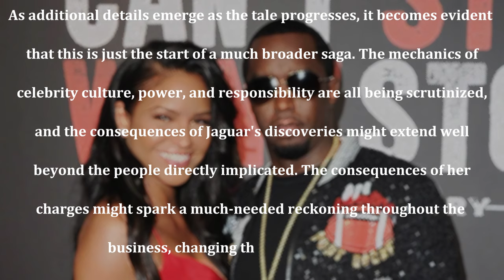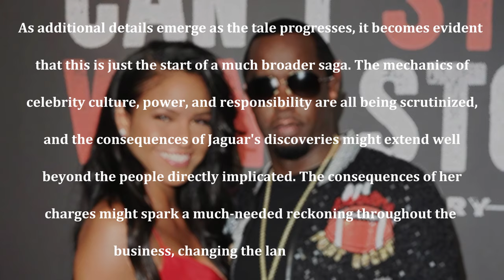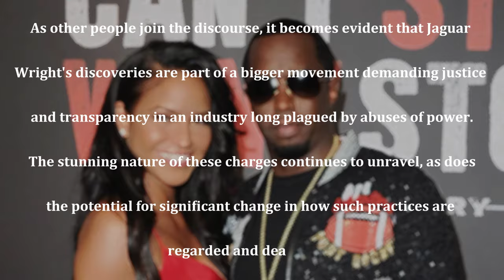Jaguar Wright Goes Live: Federal Authorities Confirm Shocking Truth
Join Jaguar Wright as she goes live to share explosive revelations about her collaboration with federal authorities! In this groundbreaking video, Jaguar discusses the shocking truths that have recently come to light, leaving fans and followers in awe. Get ready for an eye-opening conversation that dives deep into the complexities of her journey and the significant implications of these revelations. Don't miss out on this captivating discussion that could change everything you thought you knew! Tune in for exclusive insights, real talk, and the truth behind the headlines.